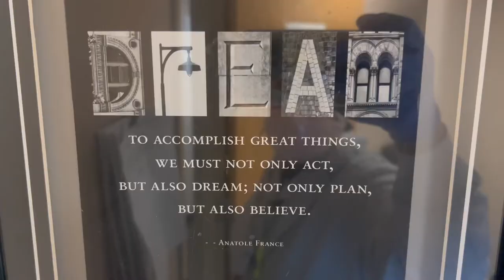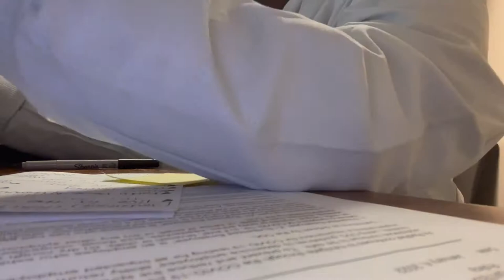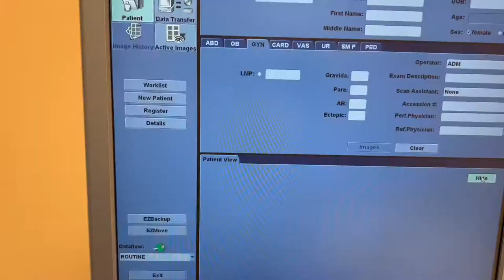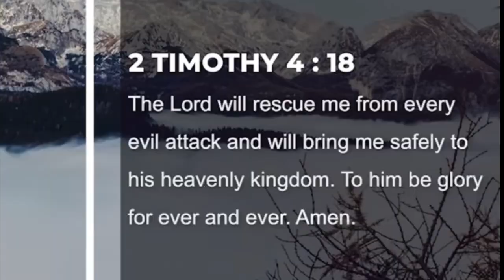COME TO WORK WITH ME AS A TRAVELING ULTRASOUND TECHNOLOGIST/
IN THIS VIDEO COME TO WORK WITH ME A DAY IN THE LIFE OF AN ULTRASOUND TECHNOLOGIST TRAVELING JOB.

*THIS FAMILY I HAVE BUILT IS AMAZING. I WANT TO GIVE BACK TO YOU GUYS I HAVE A HUGE GIVEAWAY PLANNED FOR WHEN I REACH A 1000 SUBS HERE ON YOUTUBE.

**MENTORING/ COUCHING:
PROGRAM IS FOR 3 MONTHS @ $150 WE WILL REASSESS AT 3 MONTHS

*ANSWER THESE QUESTIONS:
NAME, EMAIL, PROFESSION
STATUS OF CURRENT SITUATION (ie. WORK, SCHOOL)
1. WHAT WOULD DESCRIBE YOUR PERSONALITY?
2. WHAT DO YOU DO IN YOU FREE TIME?
3. WHAT DO YOU DO FOR A LIVING NOW?
4. WHAT DO YOU HOPE TO ACCOMPLISH AS A MENTEE?
5. ARE YOU ENROLLED IN SCHOOL NOW OR HAVE A DESIRE TO ENROLL?
THERE IS A FEE FOR THIS SERVICE. PAYMENT PLANS AVAILABLE

/// C O N N E C T* W I TH* M E /// F O R * B U S I N E S S  ///

Make-up foundation in Carmel